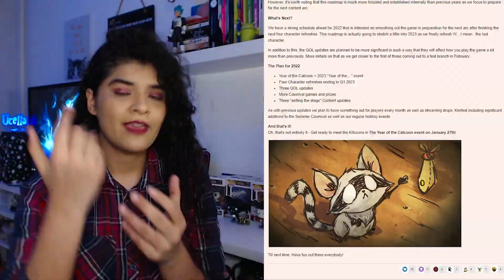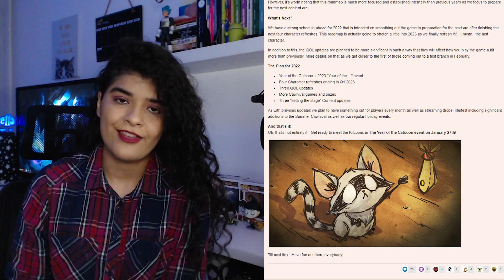O REWORK DO WILSON FOI ANUNCIADO? Roadmap Klei 2022 | Don't Starve Together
Seja muito bem vinda(o) ao canal!

Eu me chamo Marcela Ucella e espero que goste dos vídeos ;D